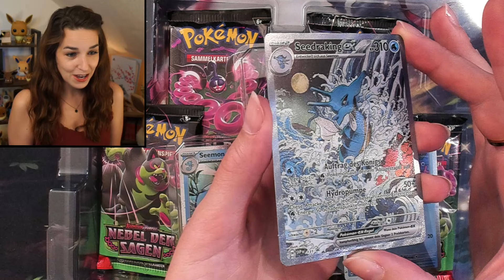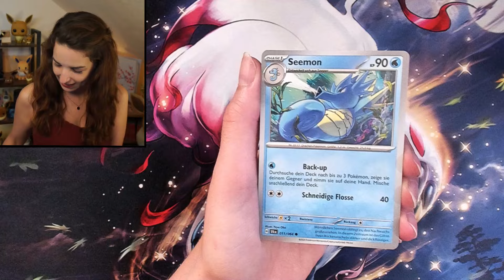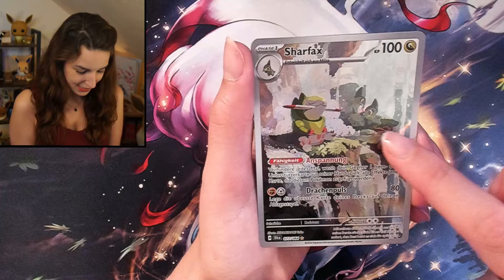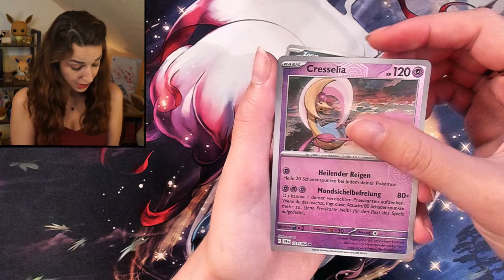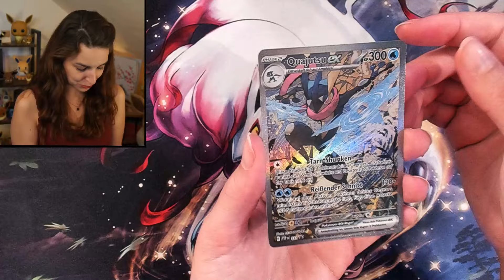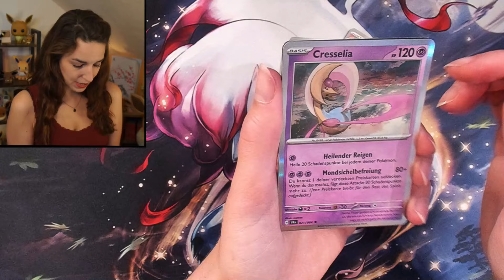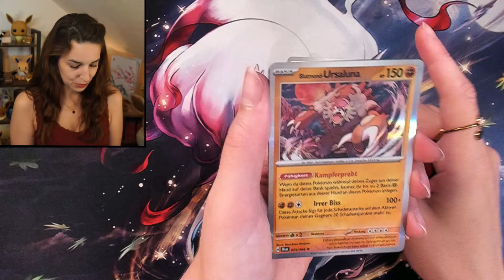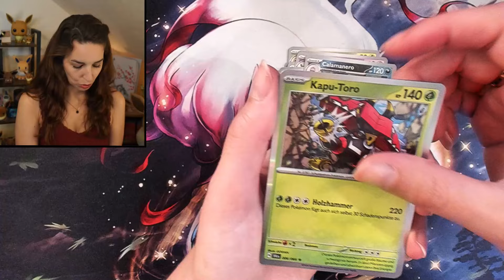Die SCHÖNSTEN Promos des Sets!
Wenn es dir gefallen hat, würde ich mich sehr freuen dich auch beim nächsten Video wiederzusehen. ❤